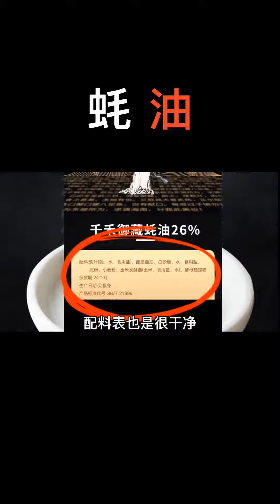每日科普视频 第548集